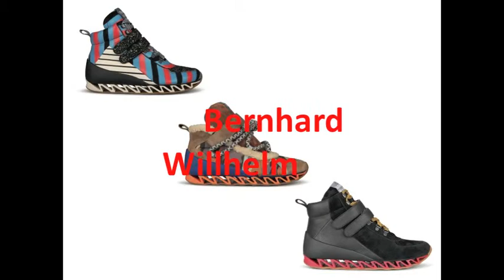CAMPER - Unveiling Camper's New House of Shoes NYC & Volvo Ocean Race MIAMI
Man-Laï Event Planning & Creative Marketing

Unveiling Camper's New House of Shoes NYC on 05/22/12
designed by Shigeru Ban.

Camper refurbished one of its two stores in Manhattan, New York, in the bohemian-chic district of Soho. The new design, by the Japanese architect Shigeru Ban, offers a bright and colorful space. Know for his "poetic" architectural style, Ban's Camper Store is both minimal, while at the same time playful. The store reflects innovative design consistent to Mr. Ban's work and incorporates his flare for ingenuity with beautiful modern design that remains the hallmark throughout all his projects.

Volvo Ocean Race MIAMI on 05/19/12

The Volvo Ocean Race is one of the most demanding and challenging ocean races in existence. The teams will compete on a nine-leg race around the world, covering over 39,000 miles of the world most grueling oceans and conditions.
The route takes the fleet across each of the major oceans, Atlantic, Pacific, Indian and Southern as well as the Arabian, South China and Irish Seas. The yachts will cross the equator four times and round the world's two most iconic Capes -- Cape Horn and the Cape of Good Hope.

Video : Eugénie Rodrigues